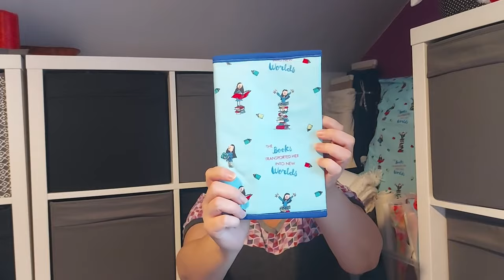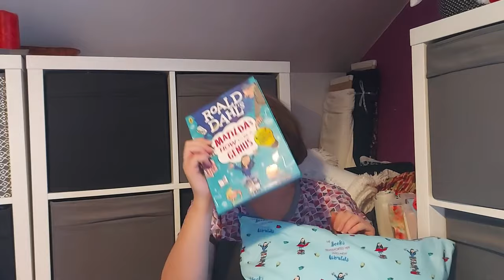First Friday Sews of 2024 Ep 47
Hi, welcome In Agata’s Cottage.

Check my 2024 sewing goals video if you are interested in what I will be up to in the coming year.

If you would like to find out more about my sewing preferences, watch my This or That video. Alice decided to interview me for this fun tag game. It was one of our favourite videos to make

Hope you will enjoy our video. Alice and I love reading them together.

Key moments:
0:05 Intro with a visit from Rainbow
1:33 Youtube channel shoutouts
1:40 Liz @Thebakerthatsews
2:28 Kris @unsewcial
3:30 My makes
I have used faux angora from Beyond the Pink Door
It is sold out at the moment. However, you could use sweater knits or rib knit for this make. Fabric from December Think Pink box would be fantastic as this cardigan.
Other fabulous fabric suggestions for this cardi are:
Rib knit (it is the same fabric as in Think Pink box just different colourway) green

6:20 Makes for little girl in my neighbourhood
I used fabric from Love Fabrics. It is sold out. However, if you are on the lookout for Matilda themed fabric, they still have this one in stock
I self drafted (or wing it) all tree makes.
I used one of mini patches from Specky seamstress in my notebook cover

10:05 Fabric Haul - Eco-Bee fabrics
13:10 Ikea:
white blanket for a vest Vest tutorial
Blue blanket for tea towels
Grey blanket for scarf for Kris
18:10 Planned visit to Carlow Fabrics
19:00 Sewing plans and life updates
19:45 goodbye

I purchased all fabrics mentioned in the video, and all opinions are my own.

Agata and Alice